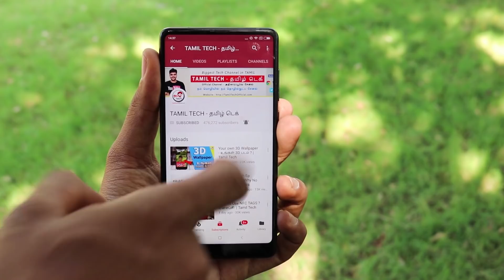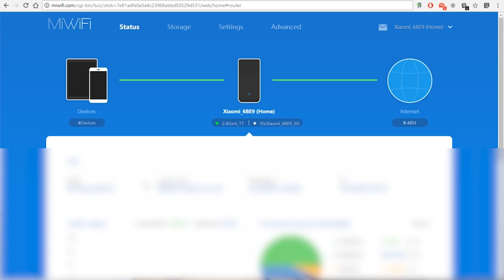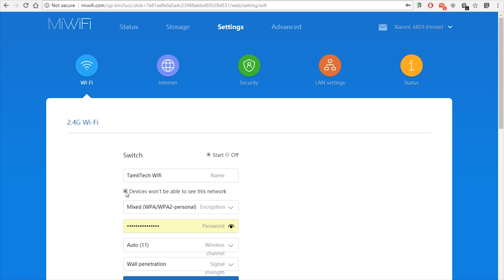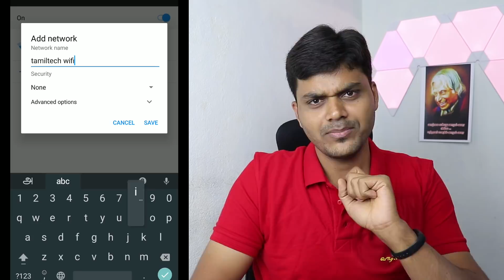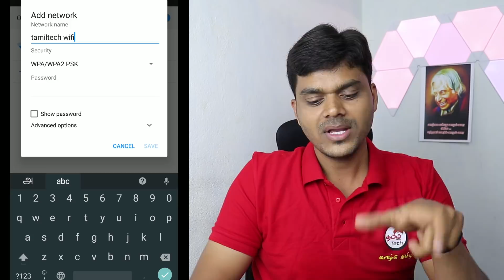How to hide your Wifi ? உங்கள் WiFi-ஐ மறைக்க